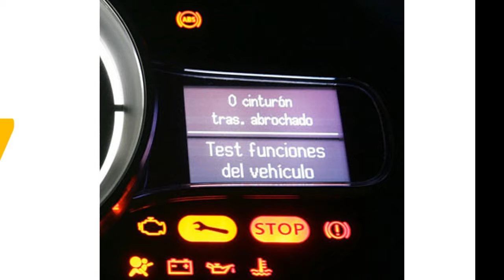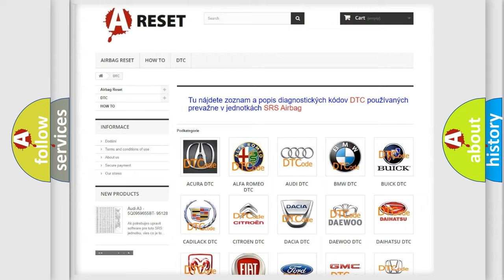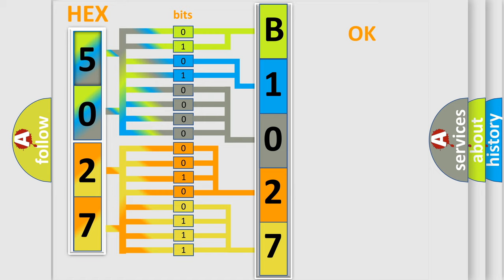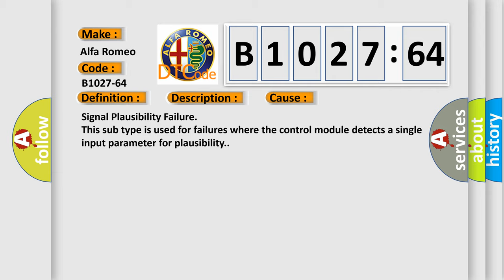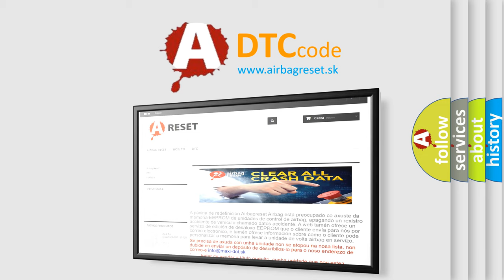DTC Alfa-Romeo B1027-64 Short Explanation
Contents:
0:21 Basic DTC analysis according to OBD2 protocol standard.
1:48 Insight into programming
2:58 A diagnostically understandable description of the Diagnostic Trouble Code
3:05 Basic error definition

Make:
Alfa Romeo
Code:
B1027-64
Definition:
Body2.Cmdingsts (Signal From Bcm) - Signal Plausibility Failure
Description:
A monitored value from the Body Control Module (BCM) is invalid.